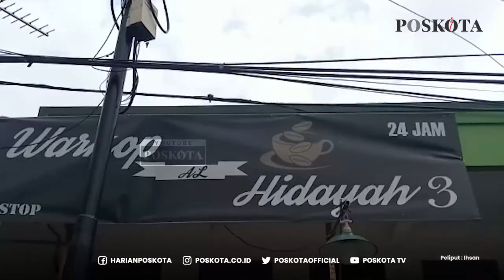LEDAKAN BESAR TERJADI DI WARUNG KOPI DIDUGA ADA KEBOCORAN GAS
BEKASI,POSKOTA.CO.ID - Sebuah bangunan ruko yang juga merupakan warung kopi di jalan kasuari raya No 250, Kayuringin Jaya, Bekasi Selatan porak poranda akibat diduga kebocoran gas yang mengakibatkan ledakan yang cukup besar, Kamis (21/10/2021) pagi.

Pantauan poskota.co.id di lokasi kejadian, nampak kondisi didalam warung kopi tersebut, baik makananan dan munuman ikut terbakar, meja, kursi, atap pelapon hancur dan berantakan.